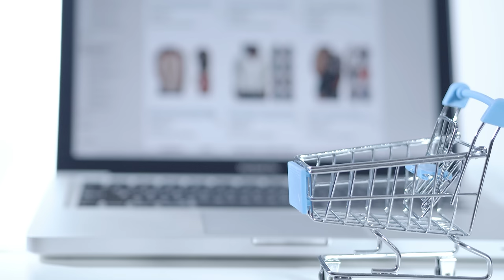shopping online - video background for WebSite